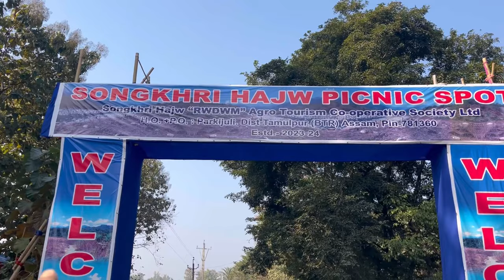Meherni Jwnwm Gamiao Fwidwng || I❤️SONGKHRI HAJWAO Laokhar Wngkham Jabai